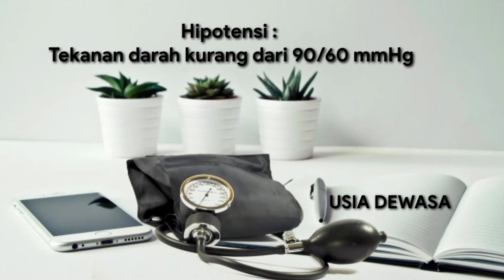MENGUKUR TEKANAN DARAH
Alat untuk mengecek tekanan darah namanya Sphygmomanometer.
Buat temen2 yang lagi butuh alat kesehatan ini aku kasih link toko2 di Shopee yang murah & recommended ya :